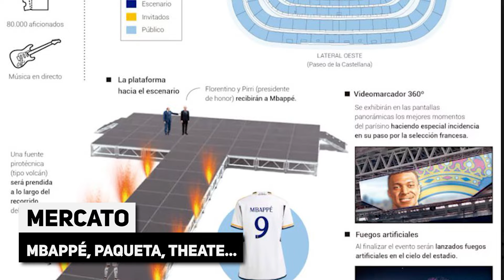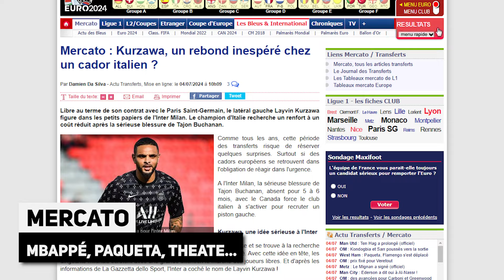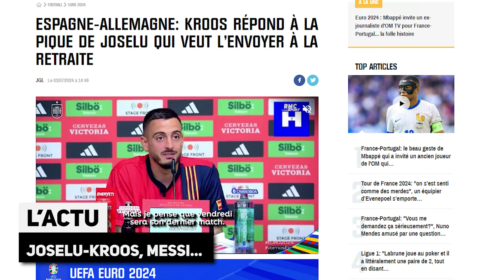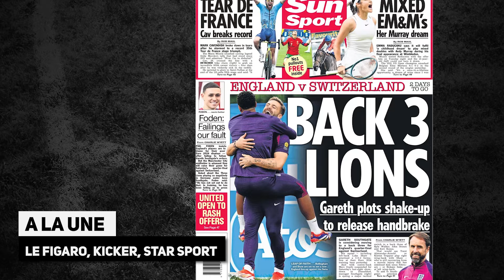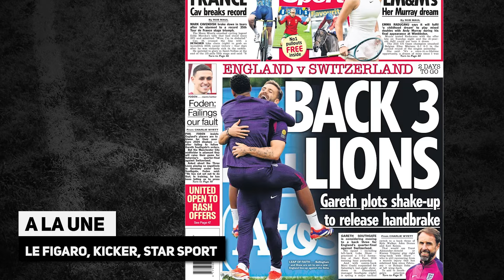REAL MADRID : les détails d'une présentation GRANDIOSE pour MBAPPÉ ! Espagne-Allemagne : ça CHAUFFE!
REAL MADRID : les détails d'une présentation GRANDIOSE ! Espagne-Allemagne : ça CHAUFFE déjà, la revue de presse... Le journal du foot et du mercato N°1544 est en ligne !

► Du lundi au vendredi, ne ratez pas le Journal du Foot,